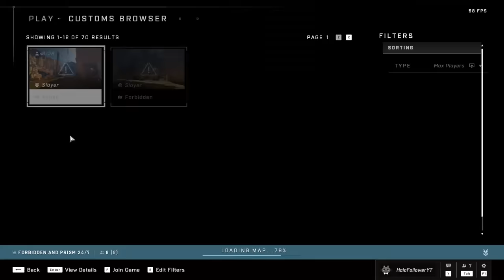I just got goosebumps - This is 343’s Biggest W Yet... - HALO NEWS!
Halo Infinite Season 5 is fire - and the insanity has just got started. Firefight, AI battles and more!